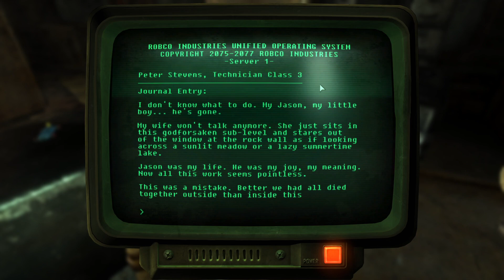Fallout 3 All DLC Playthrough #7